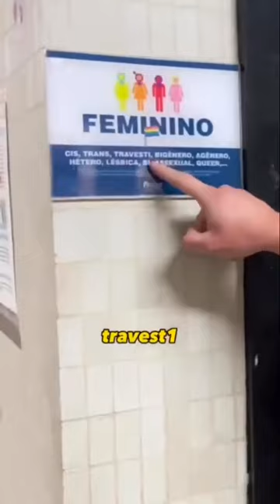Essa é a realidade da Universidade Federal Fluminense (UFF)